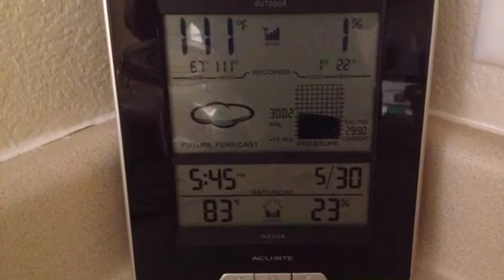The Temperature Is What? (May 30, 2015/Day 911)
Stay at home and hibernate kind of day today, because the temperature is what at my house m